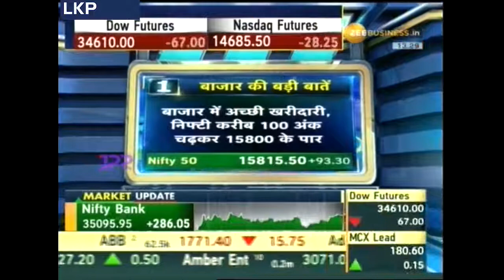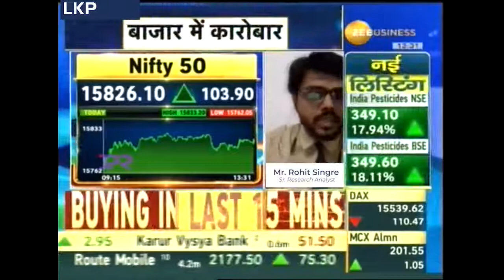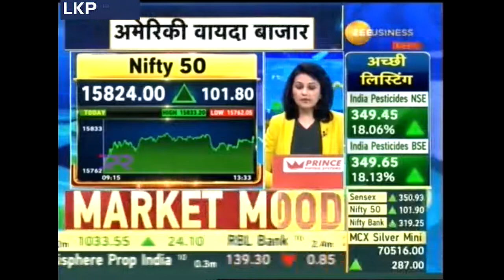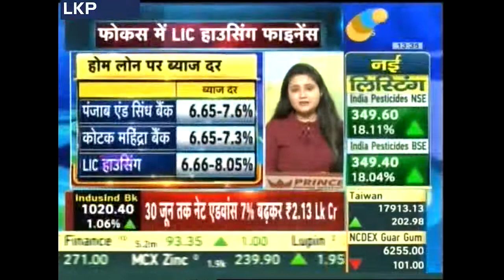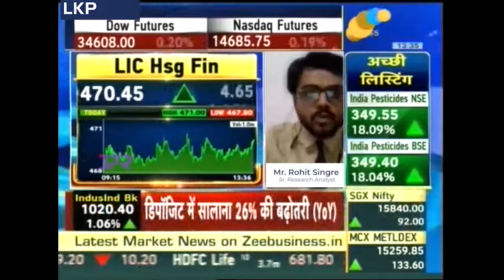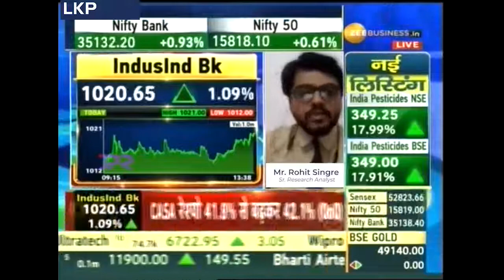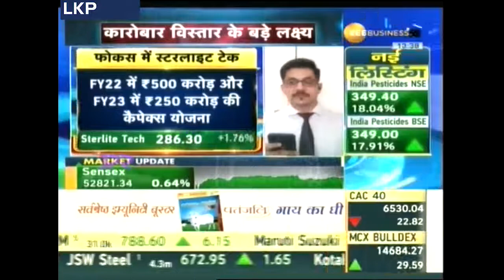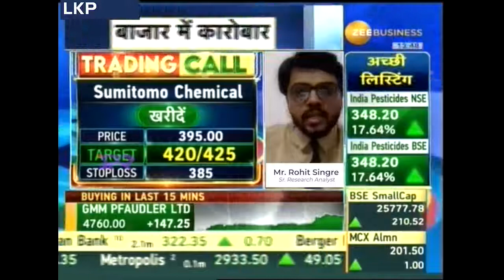Business Get updates on Market Radar with Mr Rohit Singre, Sr Research Analyst, LKP Securities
Watch Mr. Rohit Singre, Sr. Research Analyst, sharing his views on the Market Radar on Zee Business